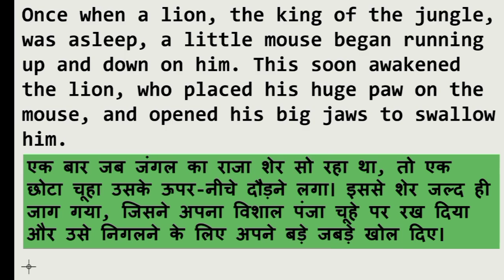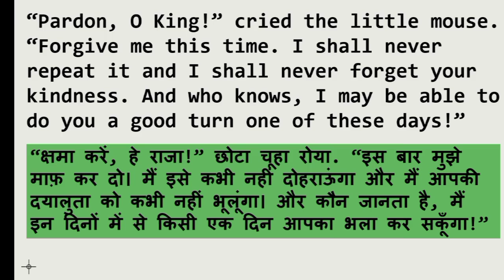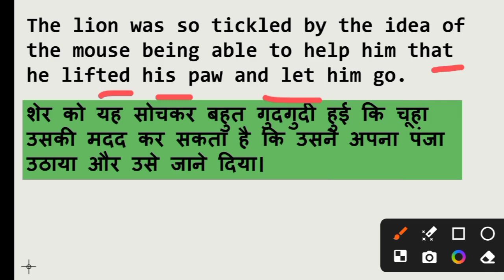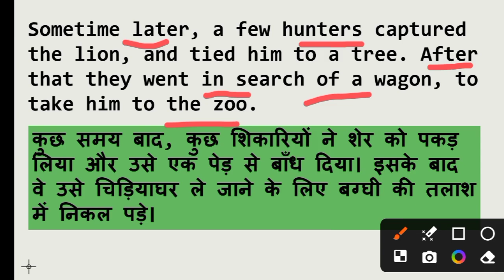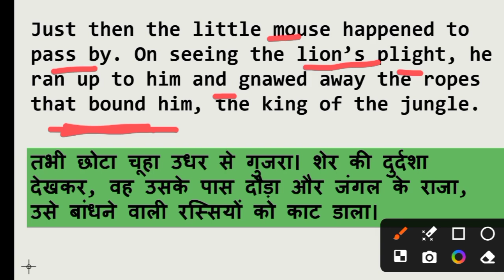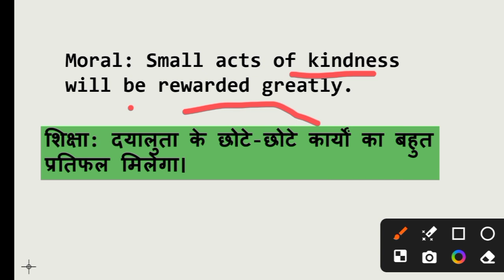"The Lion And The Mouse"/English To Hindi Translation/Moral Story/आसानी से अंग्रेजी बोलना सीखे/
English Stories with Hindi Translation
English Story Reading in Hindi
English Storytime with Hindi Translation
English Stories for Hindi Learners
Hindi Translation of English Stories
English Story Reading with Hindi Subtitles
Learn English through Hindi Translation
English Story Narration in Hindi
English Storytelling with Hindi Explanation
English Story Comprehension in Hindi
English Story Reading in Hindi for Beginners
English Storytime with Hindi Subtitles
Learn English through Hindi Translations
English Story Narration with Hindi Explanations
English Stories with Hindi Interpretation
English Storytelling for Hindi Speaking Audience
English Stories in Hindi Translation
English Story Reading for Hindi Learners
Hindi Translated English Stories for Kids
English Story Comprehension with Hindi Assistance
English Storytelling with Hindi Vocabulary
English Story Reading with Hindi Annotations
English Stories Explained in Hindi
Hindi Translations of Popular English Stories
English Storytime with Hindi Definitions
1●english padhna kaise sikhe
2●इंग्लिश पढ़ना कैसे सीखे pdf
3●इंग्लिश पढ़ना कैसे सिखाएं
4●english bolna samajhna kaise sikhe
5●इंग्लिश में ट्रांसलेशन
6●english bolna sikha
7●english me translate kare
8●इंग्लिश में ट्रांसलेट करना
9●english bolna sikhe
10● Moral story in english

english translation
english me translation hindi
story translation hindi to english
story writing through translation
google translate english to hindi
english to hindi,hindi english writing
english story,english translation in hindi
english padhna kaise sikhe in hindi
hindi translation